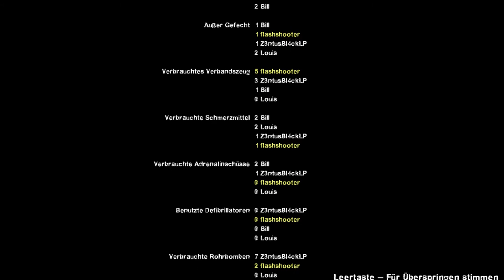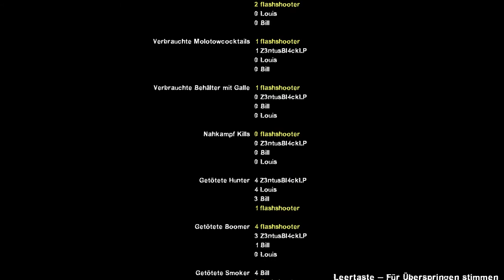Kampf auf dem Dach : #044 Left4Dead2 / Together [DE/HD] [Uncut] [+18]